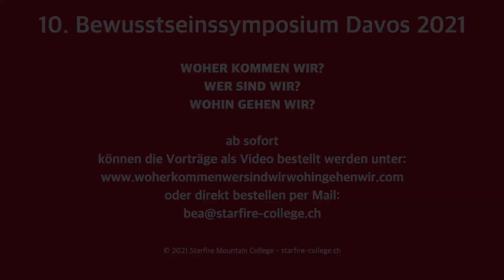Kurztrailer zum 10. Bewusstseinssymposium 2021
Alle Referentinnen und Referenten stellen sich und ihr Thema kurz vor.

Mit dabei sind:
Daniela Rupp, Schweiz
Magdalena Gschnitzer, Südtirol
Ladina Priya Kindschi, Schweiz
Christoph Pfluger, Schweiz
Hans-Martin Heierling, Schweiz
Rico Paganini, Schweiz